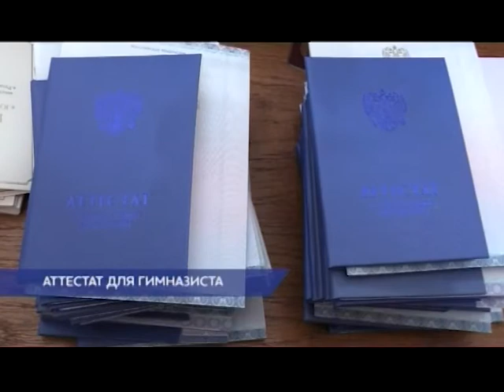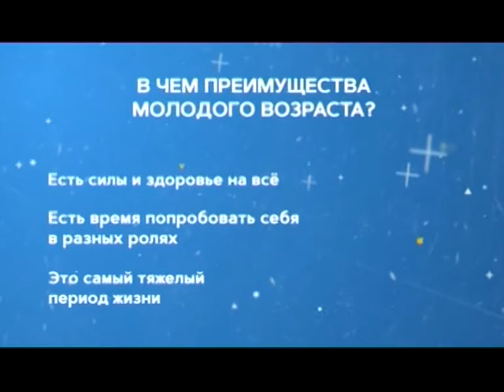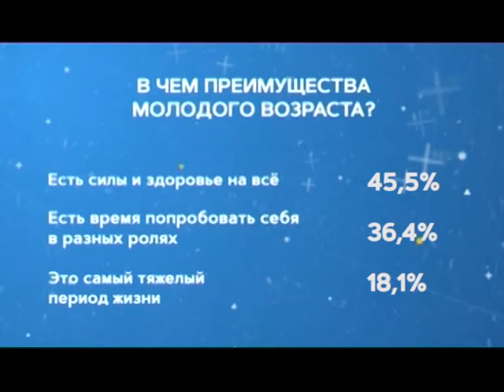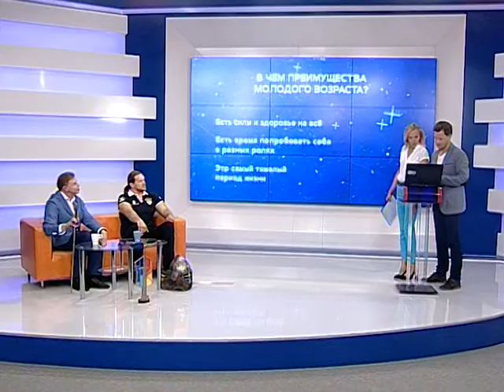"День за днем" на ННТВ 27- 06 -18